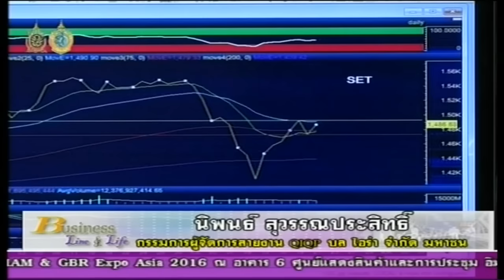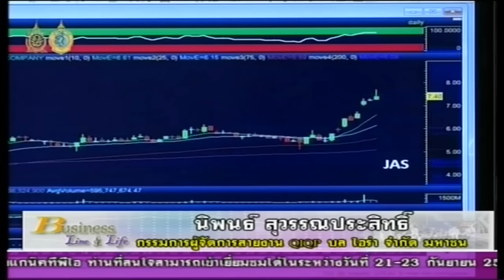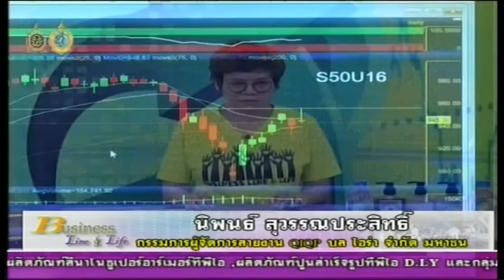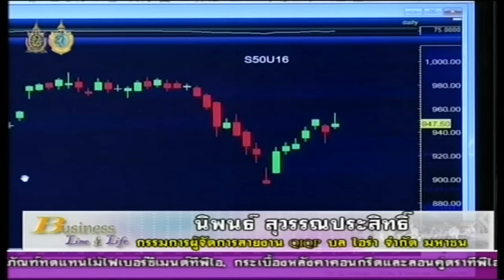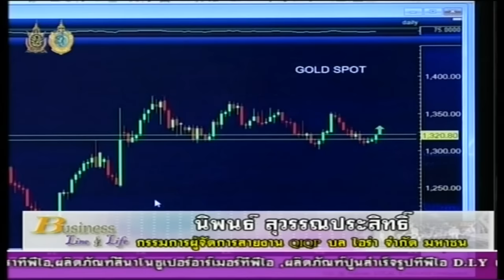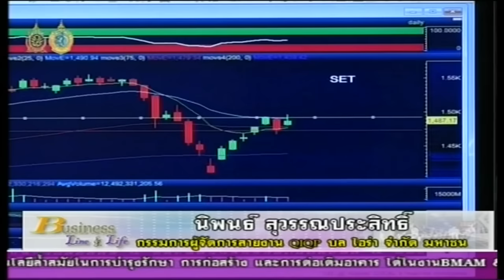นิพนธ์ สุวรรณประสิทธิ์ 21-9-59 On Business Line & Life